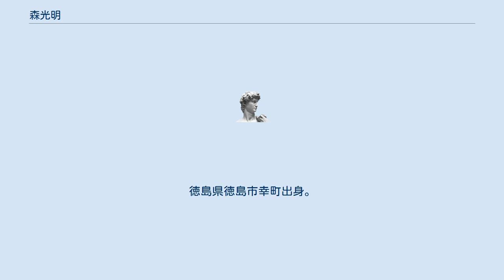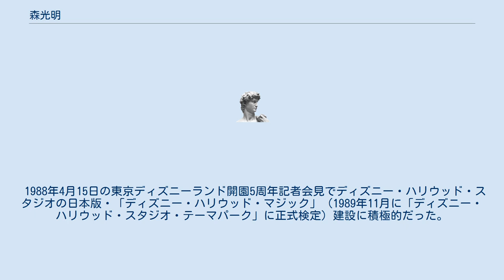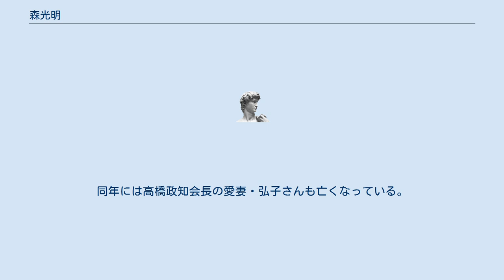森光明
森 光明（もり みつあき、1923年3月29日 - 1992年1月11日）は、日本の実業家。
オリエンタルランド第3代代表取締役社長。
徳島県徳島市幸町出身。
 1946年に京都帝国大学経済学部卒業と同時に三井物産に入社するも三井財閥解体のため、1年で退社。
その後、1947年9月に知人の勧めで日本興業銀行に入行。
1973年に仙台支店長就任。
 1975年に関連会社の常和興産常務取締役に就任。
1979年に同社の専務取締役を経て、1980年にオリエンタルランドの専務取締役に転身し東京ディズニーランド建設に参加。
 1988年4月に高橋政知代表取締役社長の妻・弘子さんが心臓病の悪化した事をきっかけに、同年6月25日付で同社の3代目代表取締役社長に就任。
 1988年4月15日の東京ディズニーランド開園5周年記者会見でディズニー・ハリウッド・スタジオの日本版・「ディズニー・ハリウッド・マジック」（1989年11月に「ディズニー・ハリウッド・スタジオ・テーマパーク」に正式検定）建設に積極的だった。
しかし、1991年9月5日の高橋政知代表取締役会長とウォルト・ディズニー・カンパニーのフランク・ウェルズ代表取締役社長との会談で計画が中止となった。
 その後、1991年の銀行関係の新年会に元気な姿で出席していたが、年が明けた1992年1月9日に心筋梗塞を起こし東京都渋谷区の病院に入院するも、同年1月11日午後1時13分に帰らぬ人となった(享年68歳)。
同年には高橋政知会長の愛妻・弘子さんも亡くなっている。